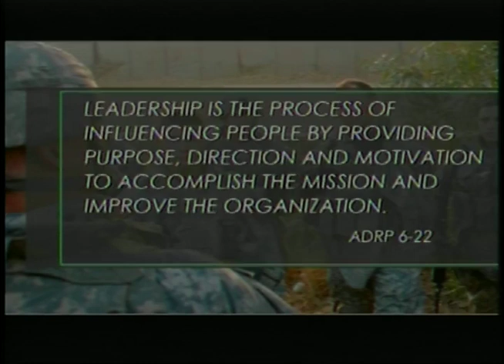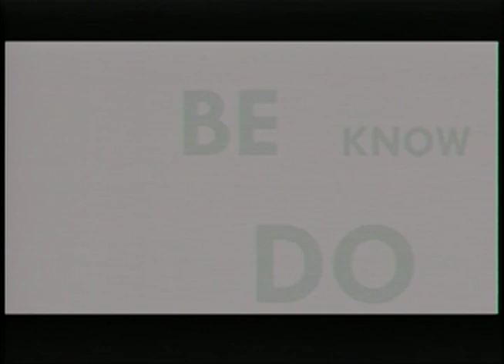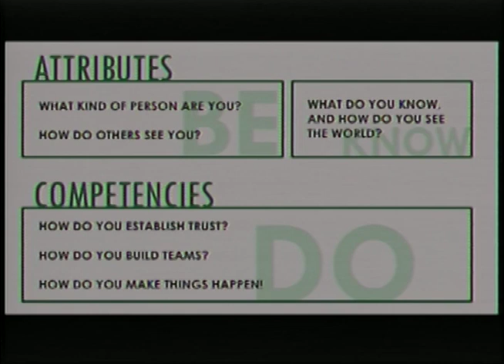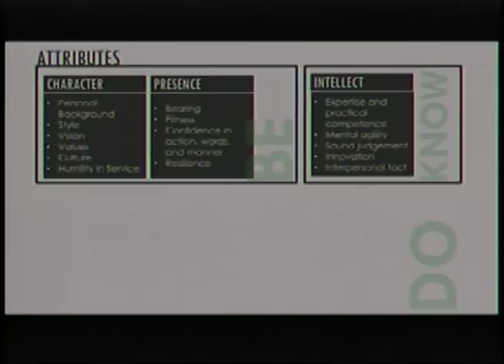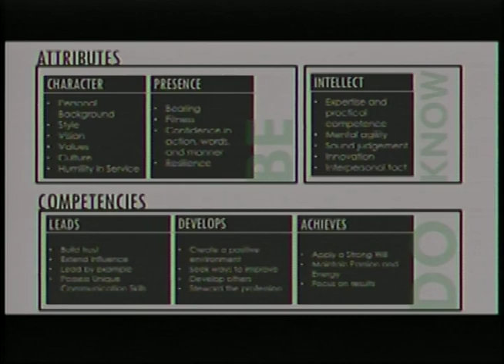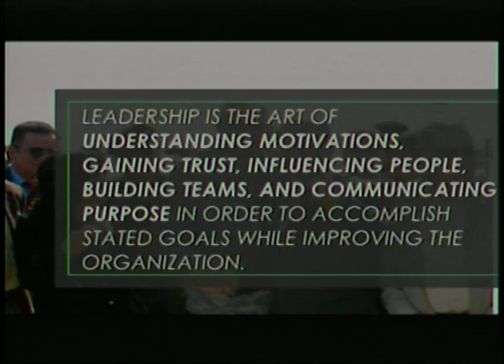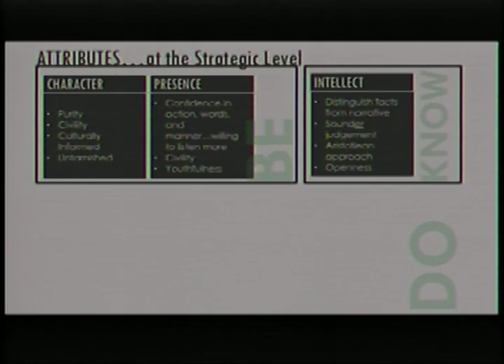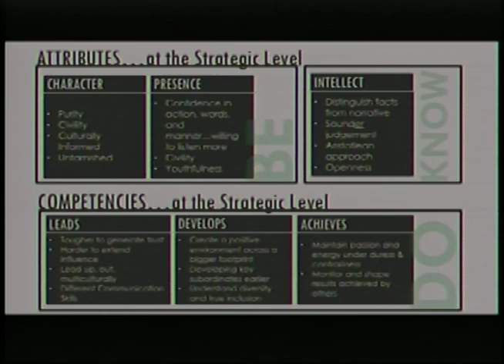Army Strategy Conf. - Strategy leader Qualities - Army War College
Lt.. Gen. Mark Hertling was a career Army officer: former Commander, US Army Europe. Since January 2013 after four decades as an Army leader and trainer, he shifted focus to leader development in non-military settings, through mentorship, authorship, and speaking.